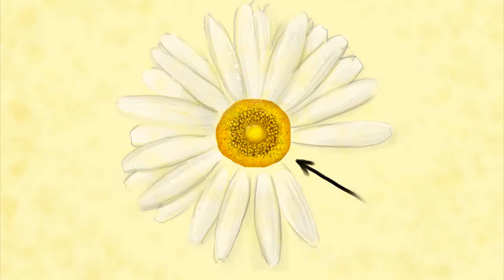Never Be the Same - Jessica Mauboy - Marlisa Punzalan (Maguirps' Cover)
...preparativos para a mundança...